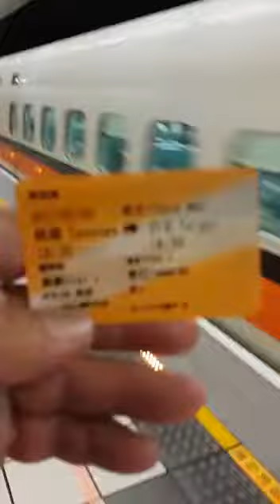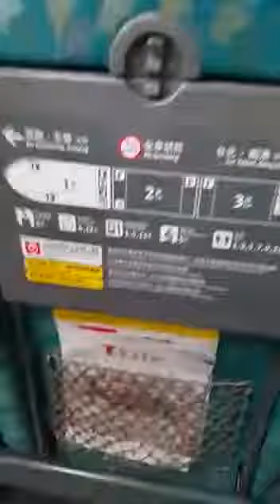Taoyuan Taipei HSR High speed Rail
Video from MAB